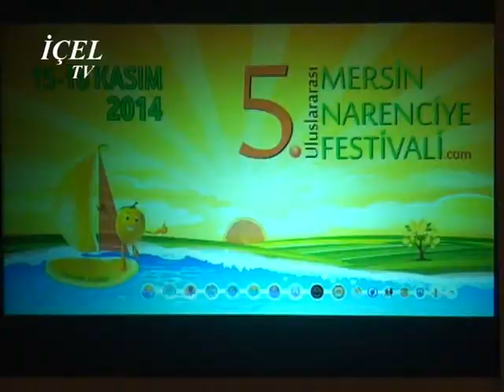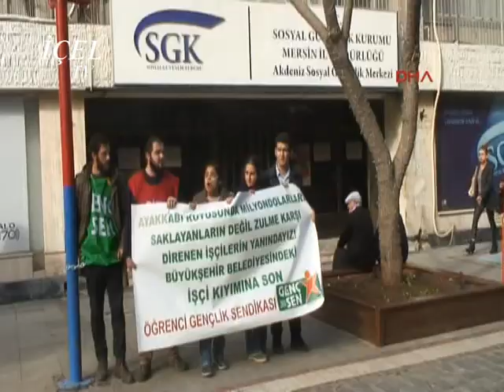HABER 18 12 2014